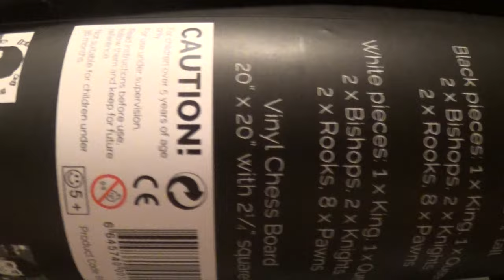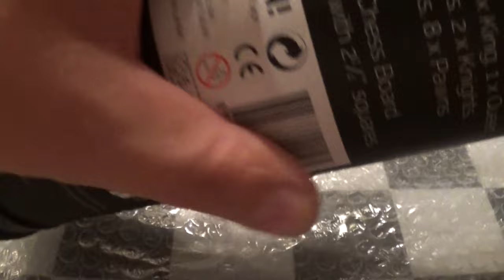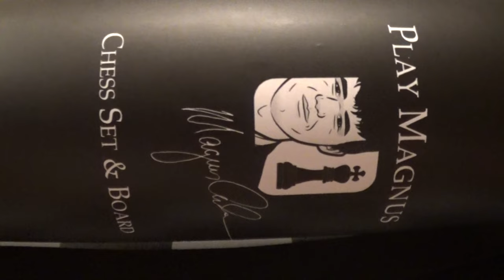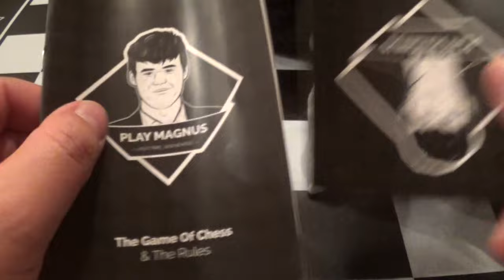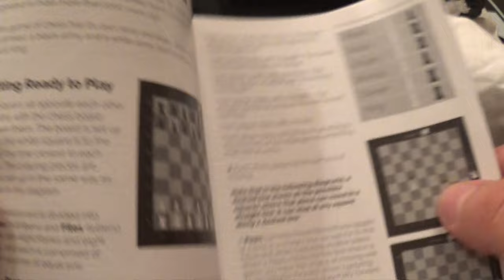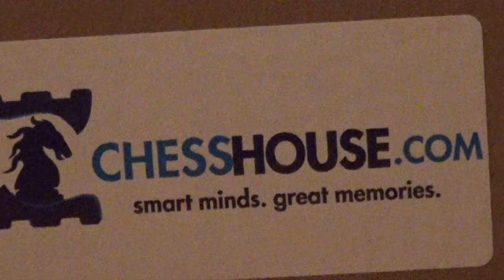Play Magnus - Chess House (Vendor) - Chess Set & Store Review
Play Magnus Chess set is here and I wanted to share my thoughts about it with all of you.